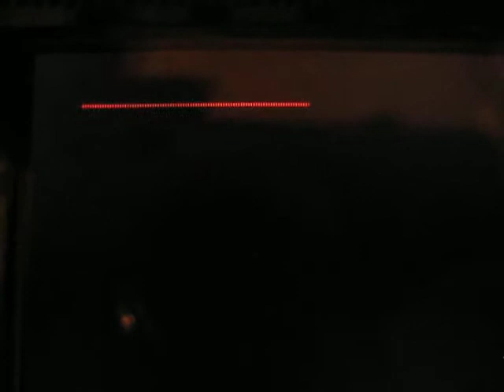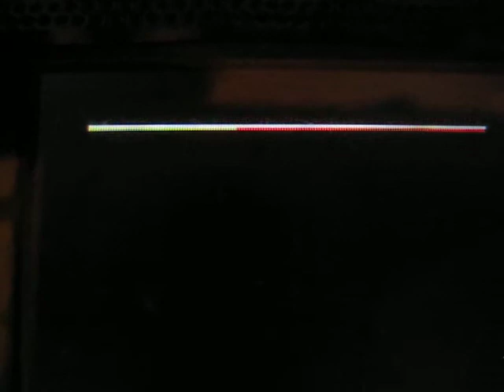DTMF Image Transmission to PSP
I made a totally useless program that takes DTMF tones made by another program I wrote that sends color images using Dual Tone Multi Frequency Tones. These are the tones on a telephone keypad, plus A, B, C, and D. It's not practical because even at a rapid 20 tones per second, it takes over 1 and three quarter hours to send one 160x128 pixel image, and the modulation does not survive MP3 encoding or transmission from a speaker to a microphone.

It sends an A tone for frame sync, a B tone for Red Line sync, a C tone for green line sync, and a D tone for blue line sync. The digits 0 through 7 are the pixel information, alternating between low and high 3 bits of a 6 bit sub pixel. There is also a monochrome mode that takes 1/3 of the time that uses * for frame sync and # for line sync. I just wrote this to test the limits of DTMF digit speed. If the signal is really clean, the best I have achieved is 21 digits per second.